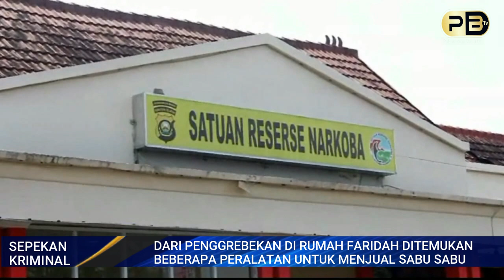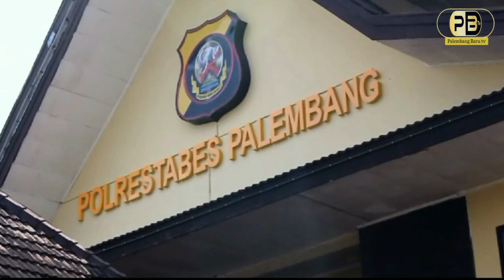EMAK EMAK PEDAGANG SAYUR, NYAMBI JUAL SABU DITANGKAP DIRUMAHNYA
PALEMBANG BARU - Farida (50), warga Jalan PSI Lautan Lorong Cek Latah Kelurahan 36 Ilir Kecamatan Gandus Palembang ini diringkus Satres Narkoba Polrestabes Palembang lantaran menjual sabu, Rabu (21/7/2021) sekira pukul 12.30.

Janda anak empat ini modus membuka warung namun ia manfaatkan juga untuk menjajakan sabu-sabu, warga yang resah langsung melaporkan ke petugas kepolisian.

Farida saat ditemui di ruang penyidik Narkoba hanya bisa terdiam menyesali perbuatannya.

emak-emak